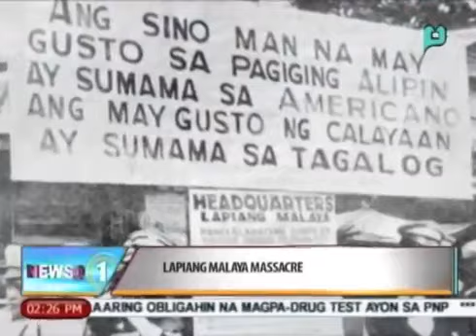Xiao Time: Lapiang Malaya Massacre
Episode aired in News @ 1 on 4 June 2014.